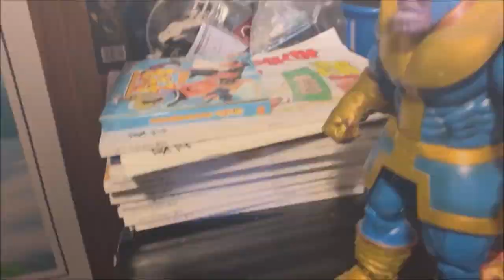El Gran Terrapin Vs Thanos Pt 1 - Half Your Pizza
El Gran Terrapin is a fusion of all four Ninja Turtles, created by Yang using the Transmutador Yin-Yang.  It is massive in size, comparable to a kaijū, and has a white bandana and joint pads, as well as white eyes. Its belt buckle is the same symbol as the Transmutador Yin-Yang.

El Gran Terrapín was formed to combat the nefarious earth spirit Kurko. He defeats the villain and is restored to all four Turtles by Yin and Yang.

On the cover of El Encuentro de Dos Fuerzas, El Gran Terrapín is shown holding a short sword, but in the story itself, it only fights with fisticuffs and magical blasts.